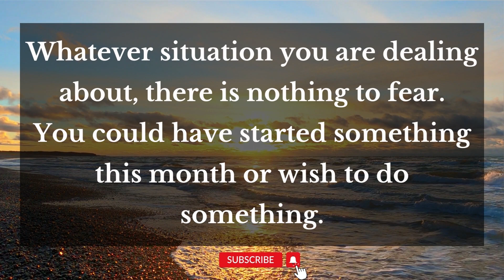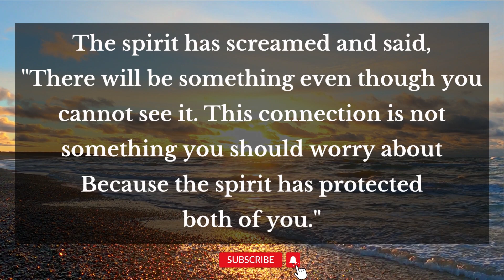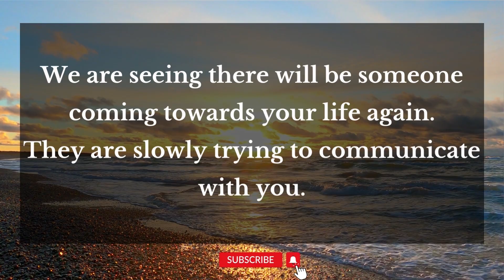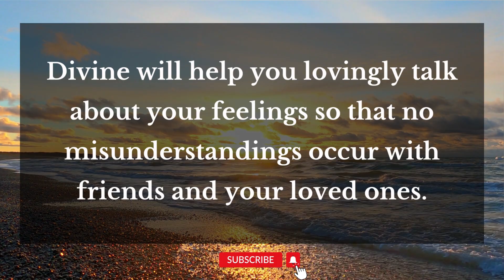"Someone Wants To Come Into Your Life Again😱" Message From Universe | Twin Flames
On this Stunning Talks channel, I will be sharing with you all divine masculines - divine feminine current energy channeling and twin flame concept along with guidance ✍️.
This message is shared by Divine Masculine To Divine Feminine. Video cover emotional to experience this dm to df message. I hope you enjoy this message.
Stunning Talks Channel every day narrates dm to df message twin flame. Find out what the divine masculine has to say to the divine feminine, Basically - DM to DF Message for today. 👩‍❤️‍💋‍👨💌
dm df
dm message to df today
dm tarot
dm reading
reading love
love masculine
tarot reader
soulmate love reading
flames reading
flame reading
masculine reading
love reading
twin flame
twin flames
twin flames 11:11
happy twins 11:11